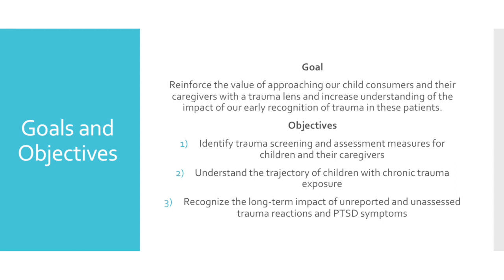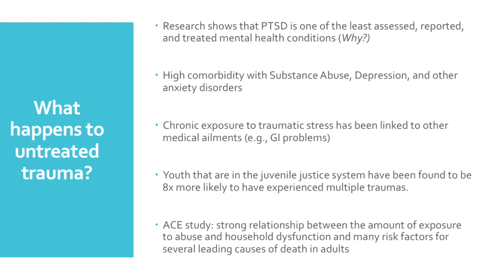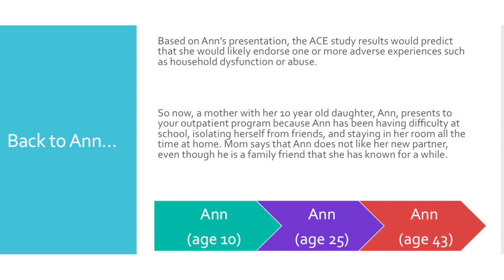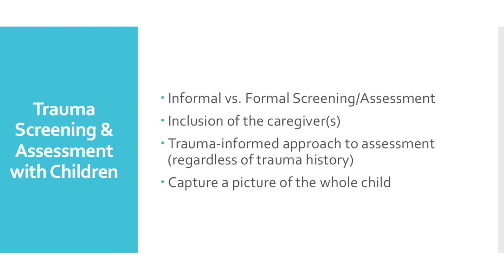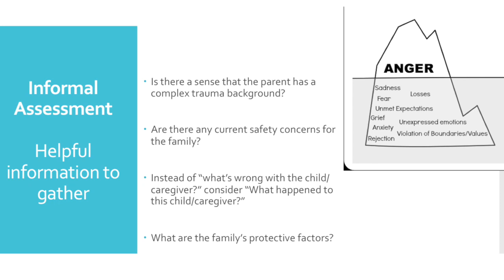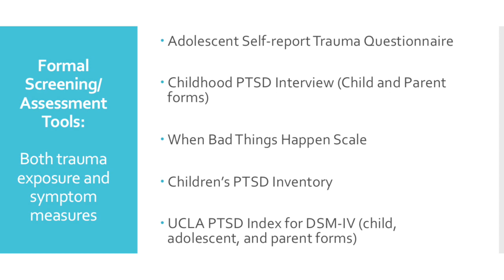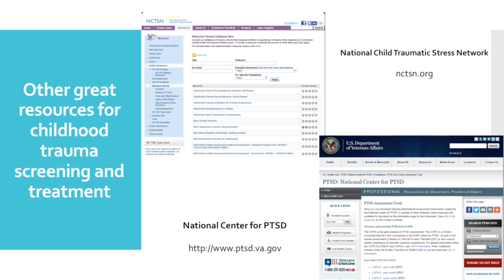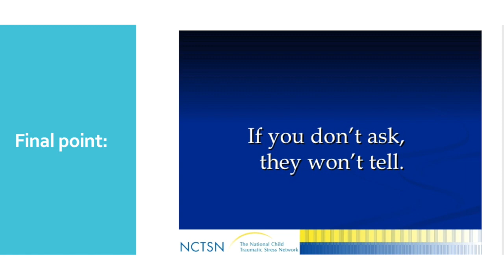Rutgers UBHC Child Division Monthly Lecture Series - 1/26/2016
Rutgers UBHC Child Division Lecture Series - 1/26/2016.  Kelly Moore, Psy.D. talks about "Don't miss the iceberg; how screening and assessing trauma improves our work."